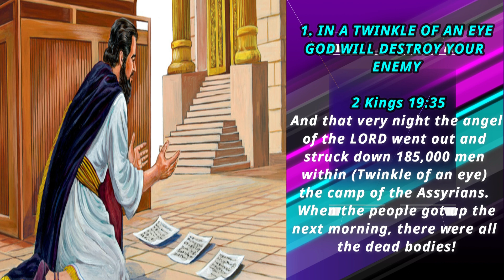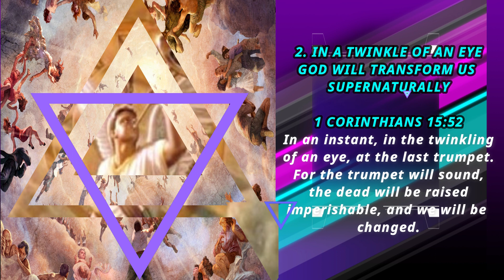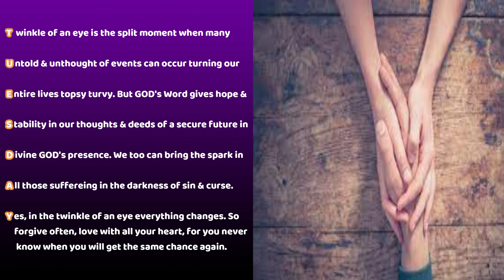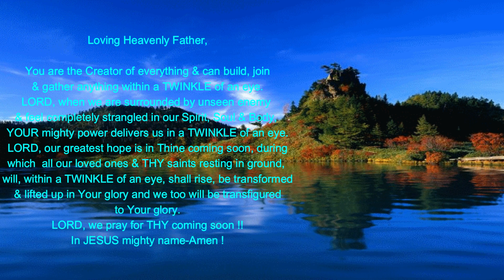IN A TWINKLE OF AN EYE| Minutes 2 Muse #192| D M| 20 July 2021|TUE| John Sudhakar & Catherine John